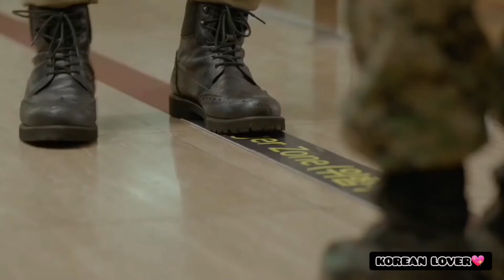Man bharya 2.0 ||💖shershah ||💕 korean mix song ||💞Descendents of the sun ||💗{ishq forever}💓